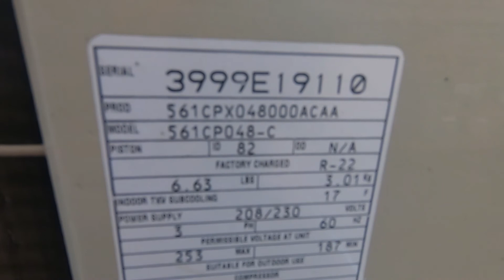1999 Bryant 4-Ton Air Conditioner Starting Up & Running